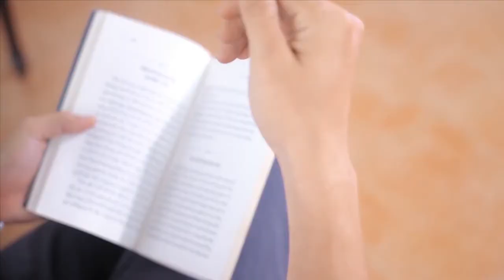KHÓC THẦM - Lam Phương - Mai Lệ Quyên trình bày - Video Editor & Guitar: Trung Kiên.